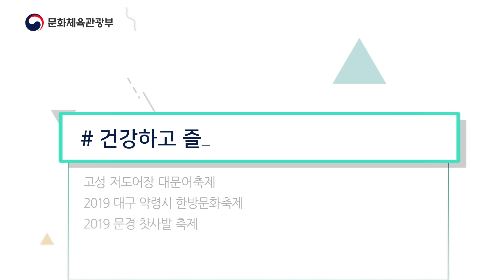[2019 주간문화예보] 여행 안내서 (0502)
문화체육관광부가 전하는 알찬 예보!
여행주간에 떠나면 더 좋은 건강하고 즐거운 여행을 소개합니다.

*저도어장대문어축제, 한방문화축제, 문경 찻사발축제